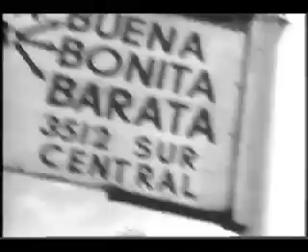pt2 Favorite Video Round-Up Ep34 KASR VIDEO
Featuring: The GIN BLOSSOMS and the orginal video version of "Hey Jealousy" and as far as we know, it's only been seen on this program. Greg Mickey, Mike and Bobby Diablo host this BEST of the VIDEO WEST! Where they round- up some of thier favorite videos for the last 34 shows!

Kasrvnotebook: The Gin Blossoms named their debut album New Miserable Experience as a reflection of their relatively unpleasant new experience of life in a band. During work on this record, lead guitarist Doug Hopkins, a severe alcoholic, was fired and replaced with Scott Johnson. Author Laurie Notaro makes a (slightly veiled) mention of the Gin Blossoms, specifically drinking with Doug Hopkins after he had been kicked out of the band, in her book "We Thought You'd be Prettier" in an essay about the closing of Long Wongs, a local bar where the band performed. Hopkins' songs "Hey Jealousy" and "Found Out About You" went on to become hit singles. Their success was overshadowed by Hopkins' suicide in 1993. Their second major album, almost entitled "Sophomore Jinx" was released in 1996 under the title, "Congratulations... I'm Sorry." The album was met with mixed reviews, despite yielding the top ten hit "Follow You Down."

"Don't expect a lot from this show." Was the unofficial motto of KASR VIDEO which was a weekly 2 hour public access offshoot of the Arizona State University's original alternative radio station that aired in Phoenix. The music video show featured rarely seen videos and "new" music not in the "main stream." Along with non-conventional interviews it became a decent way to nurse a hangover with the midnight party crowd. These clips are edited as a sort of best of; minus the music videos. For more info on ASU Student radio goto